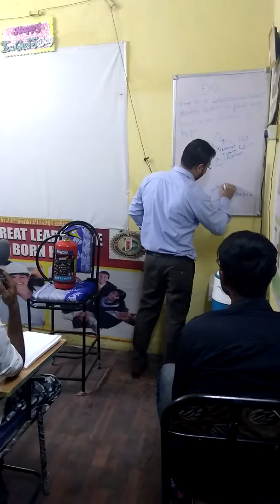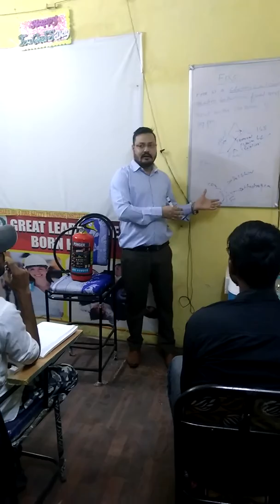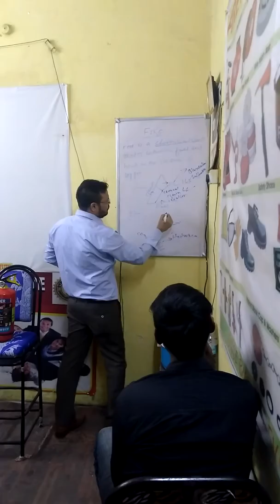What is Fire, Fire triangle, Fire tetrahedron.. in Hindi | Fire Safety management institute in Patna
What is Fire Triangle and Tetrahedron
Know how fire continue.

There are lots of fuel which produce Sulfur dioxide, like coal, diesel etc.

But It doesn't mean Sulfur dioxide is a reason for chemical chain reaction.
Listen carefully I was saying how many chemicals may present in fire, although I know carbon and hydrogen atoms react with oxygen atoms.
You may not only find Sulfur dioxide, carbon dioxide and hydrogen in fire/ smoke also you may find nitrogen.

A fire must have three things to ignite and maintain combustion:
1. Fuel
2. Heat
3. Oxygen

The basic strategy of fire prevention is to control or isolate sources of fuel and heat in order to prevent combustion.

If all three are not present in sufficient quantities a fire will not ignite or a fire will not be able to sustain combustion

Besides these three basic elements i.e. Fuel, Heat and Oxygen, there is a fourth element which is essential for continuation of fire, once fire ignited. This is known as the “CHAIN REACTION”.

The chemical reaction of hydrogen occurs because its atoms are very reactive. Being unstable they quickly combine with other atoms.
Once a fuel is heated in the presence of oxygen the atoms of fuel are liberate/ release, mostly these atoms are carbon and hydrogen. Again these atoms react with the oxygen atoms or molecules of air. Because of reaction the heat is produced. This heat raises the temperature of fuel by radiation and release more reactive and unstable atoms of carbon and hydrogen. These again react with oxygen of air. Thus this process of release of carbon, hydrogen atoms and their reaction with oxygen continues as long as fuel is available and oxygen is present. This is called a chain reaction.

Thanks
DISD
Stay Safe!